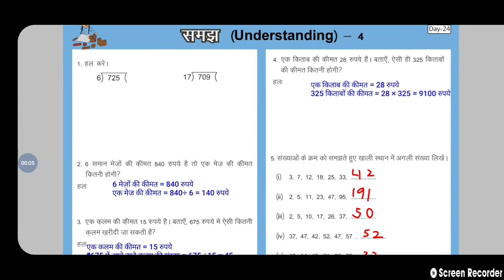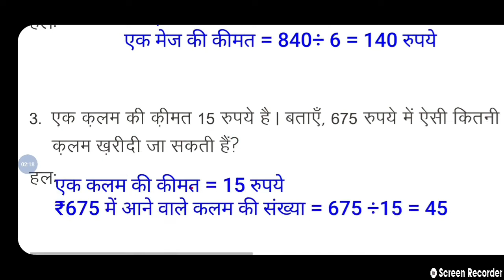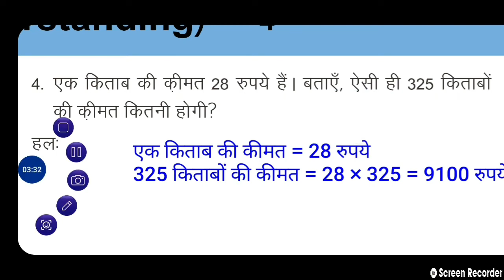Day 24 Maths Mission Buniyaad Worksheet Hmara Ganit 6-8